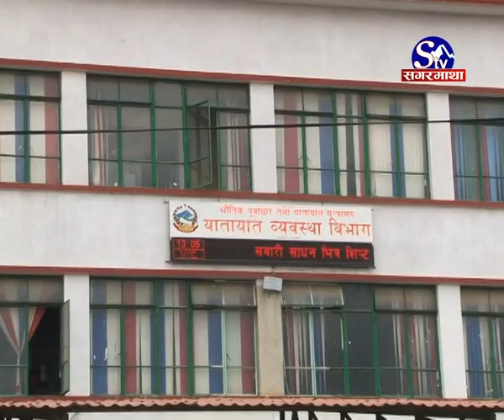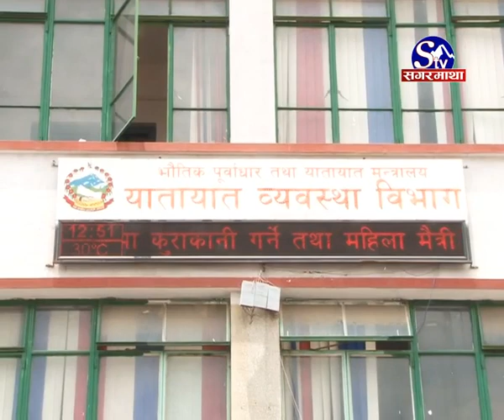सिन्डिकेटको भविष्य :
निश्चित यातायात व्यवसायीको नियन्त्रणमा रहेको मुलुकको सार्वजनीक यातायात क्षेत्रमा बिद्यमान बिकृति अन्त्य गर्ने सरकारको अभियान एकाएक सुस्ताएको छ । सिन्डिकेट अन्त्य र सार्वजनीक यातायात क्षेत्रलाई यात्रुमैत्री बनाउने अभियानको नेतृत्व गरेका यातायात व्यवस्था विभागका महानिर्देशक नै मन्त्रालयमा तानिएपछि यो अभियानको निरन्तरता माथि प्रश्न उठेको हो ।